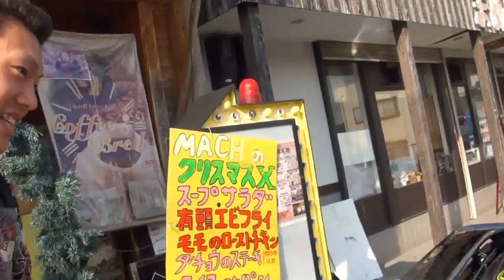ぶっちぎり マツダサバンナ RX-7 MAZDA SAVANNA RX-7 FC3S MAZDA RX-7 εfiniRX-7 12A ロータリーの狼 2 マツダ サバンナ